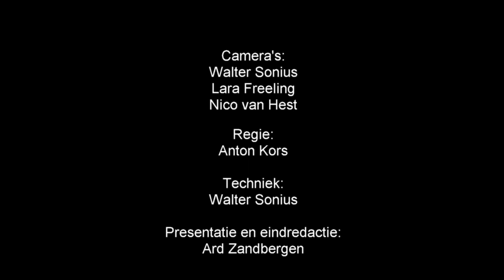Stuur van de Bollenstreek 46: Lisse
Te gast in de studio van Bo uit Lisse zijn: Rob Veldhoven (Nieuw Lisse) en Gerrit Meiland (CDA).
Het gesprek gaat over de De lage brug, hoogwaardig openbaar vervoer, de woonvisie, arbeidsmigranten en de zondagopenstelling.

Bo is nu ook te ontvangen via:
Telfort, KPN en XS4ALL i-tv: tv-kanaal 623 en radio-kanaal 373
Lijbrandt via de glasvezel: tv-kanaal 2123 en radio-kanaal 3134
En verder via Ziggo: tv-kanaal 43 en radio-kanaal 88,1
De etherfrequentie: 105.3 FM